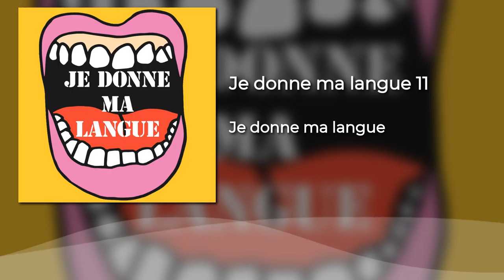Je donne ma langue - 11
11 - Liaisons